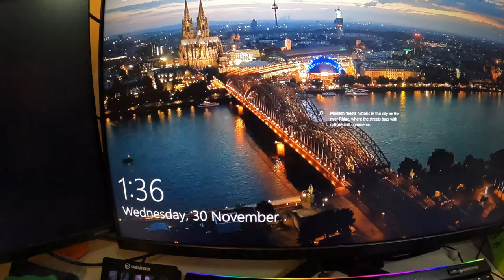computer issues, crafting, new stream merch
It's always something with my computer. 80% of the problems are me, though.

Equipment:
Camera: Canon EOS M50
Mic: Rode Wireless Go
Tripod: Manfrotto MTPIXI-B PIXI Mini Tripod
Editing Software: Filmora